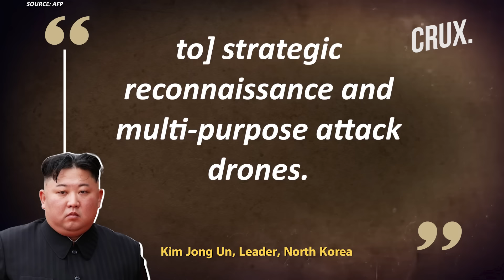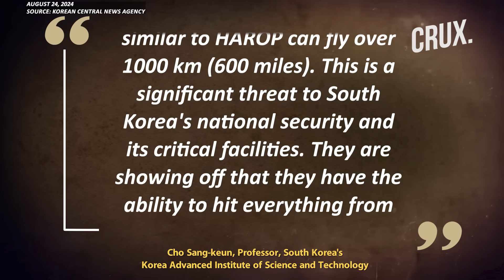Kim Tests 'Suicide Drone’ ‘Sent’ By Russia, Plans To Deploy 250 Missile Launchers On Seoul Border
North Korea recently showcased a new "suicide drone" with Kim Jong Un overseeing its test, reported KCNA. Experts believe this technology, resembling drones from Russia and Israel, may have been sourced from Russia, which could have acquired it from Iran. The drones, capable of targeting ground and sea assets, signify a strategic shift in Pyongyang's arsenal. Additionally, Kim unveiled new tactical missile launchers with extended range. South Korea remains vigilant and has strengthened its defenses in response to these developments.

n18oc_world      n18oc_crux